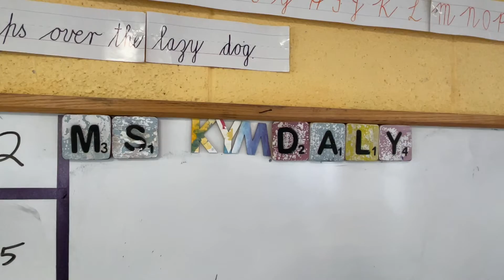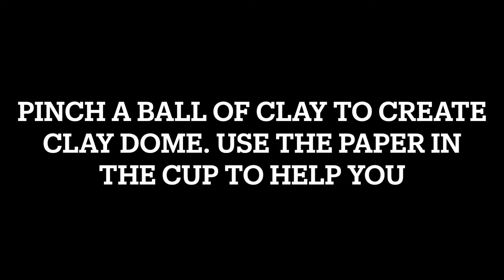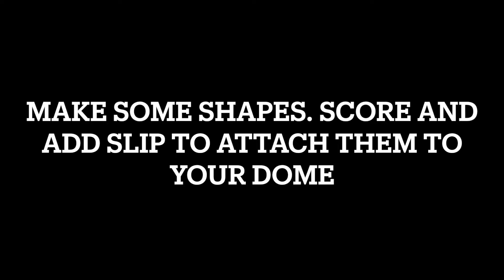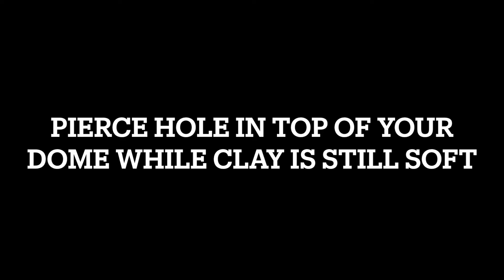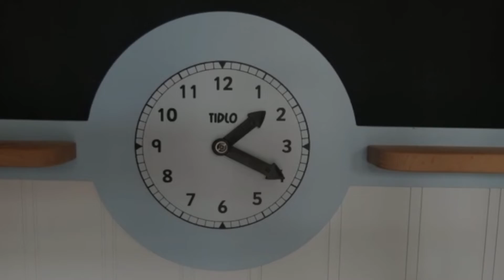The Three Muses Clay Through the Ages Lesson 4: clay response activity in the classroom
A short video of a teacher in a classroom delivering the hanging decoration lesson, and the results.